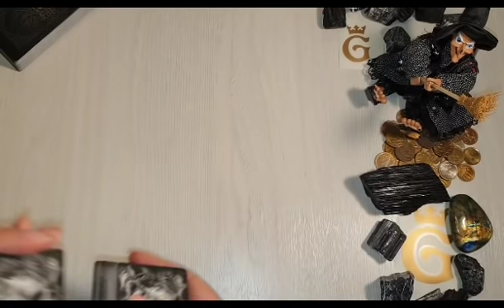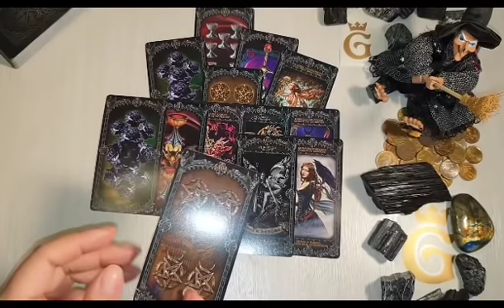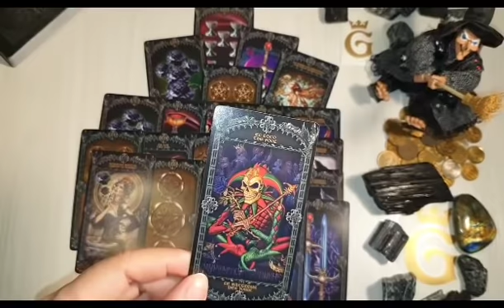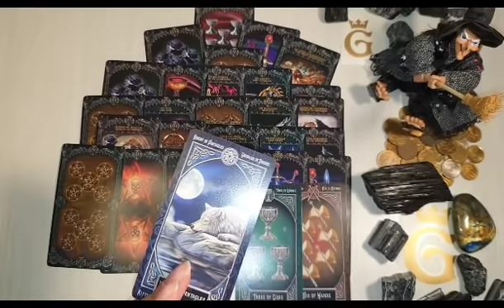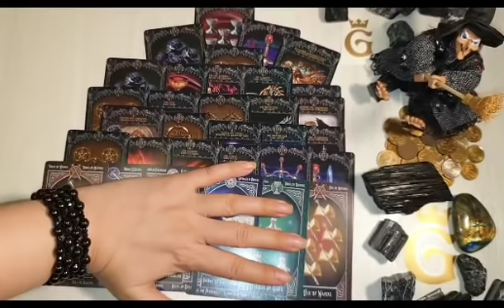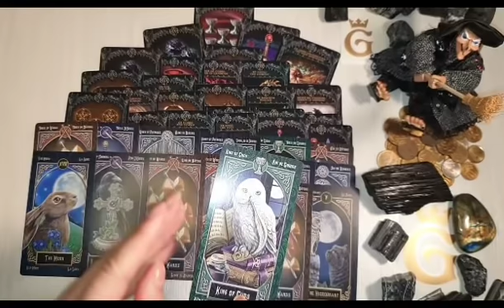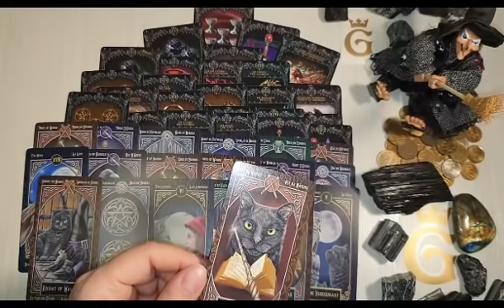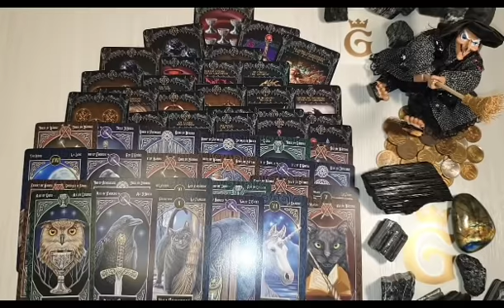ВЫ ЖЕ ХОТИТЕ ЗНАТЬ ВСЕ ЕГО МЫСЛИ СЕГОДНЯ О ВАС